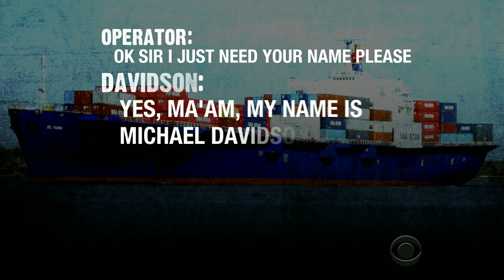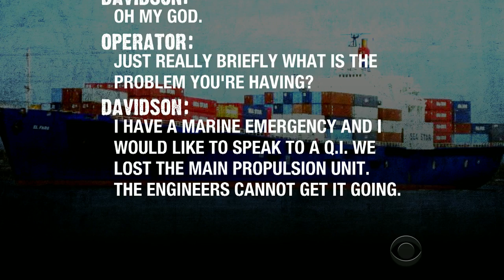Harrowing final words from doomed El Faro released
As part of the U.S. Coast Guard's investigation into the sinking of the freighter El Faro, an audio recording was released of the ship's captain calling for help before he and his crew perished. Marlie Hall reports.